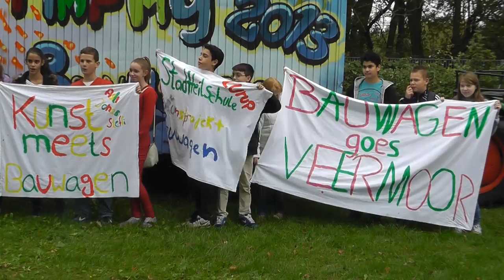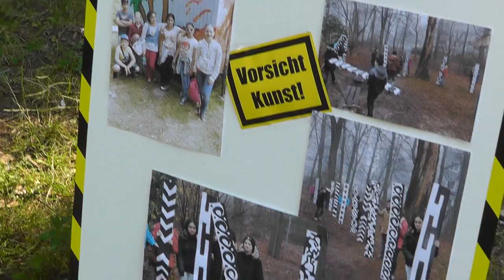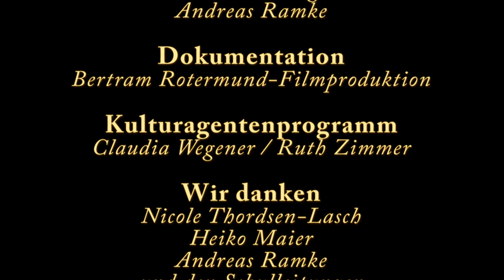Pimp My Bauwagen - Trailer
Bauwagenprojekt am Stadort Veermoor der Stadtteilschule Lurup